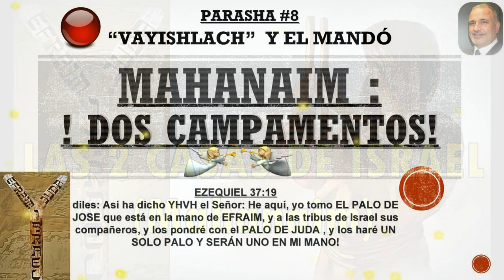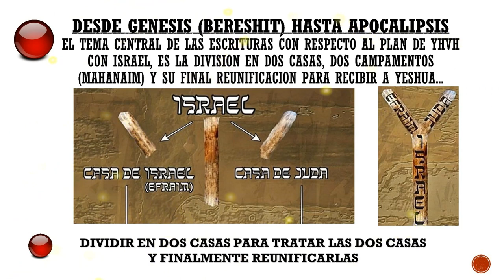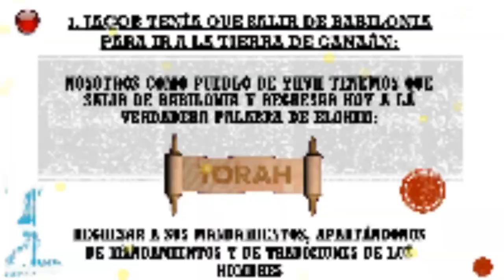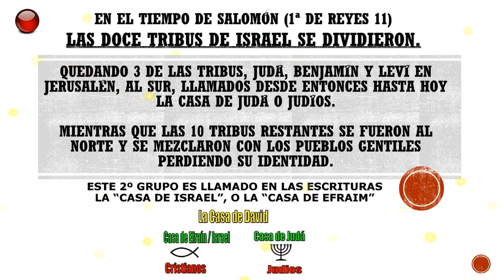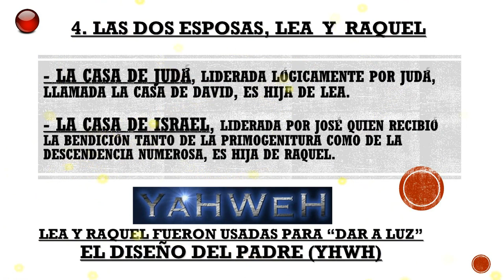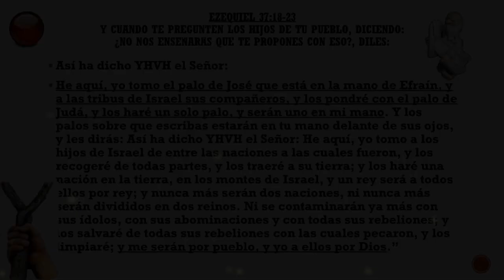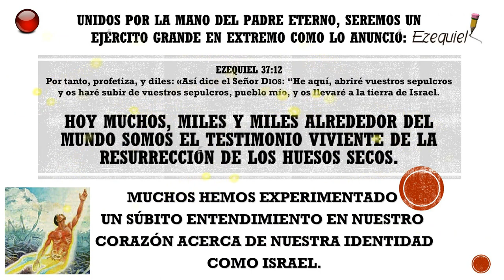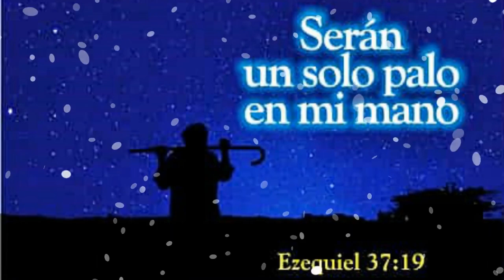"MAHANAIM" LAS 2 CASAS DE ISRAEL - Pastor Valentin Moraleja ✅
Predica: "Las 2 Casas de Israel "MAHANAIM"" Con el Pastor Valentin Moraleja. (2019) en Iglesia El Refugio.
RECUERDA: Activar la Campanita y dale 👍 una manita arriba, compartelo y seras bendecid@ !
Puedes ver la historia de los descubrimientos que hizo Ron Wyatt en mi canal de Youtube